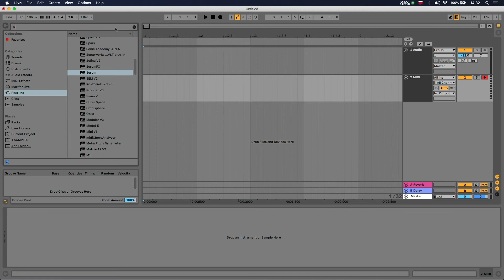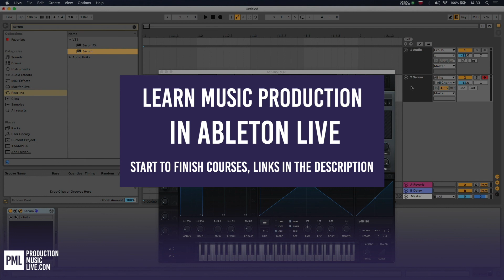How To Load VST Instruments into Ableton Live [Ableton Tutorial]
How To Install VST Instruments into Ableton Live
• More info below ↓

Abletontips - Ableton In A Minute - Quick tricks to elevate your music production game!